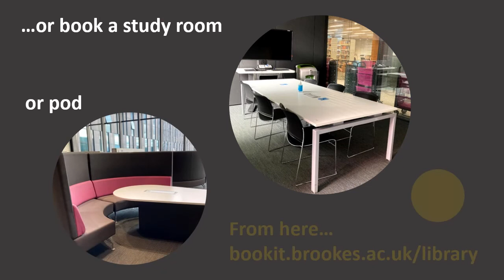spaces oct2021 screen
A short video promoting learning space in the library